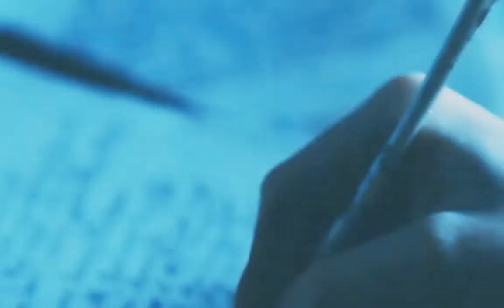VLOG|| ¿Por que enamorarte de un Ravenclaw? - Jacob Malfoy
Ժ╴ ╴ ╴ ╴ ╴ ╴ ╴ ╴ ╴ ╴ ╴ ╴ ╴
                        ➛ V Í D E O B L O G. . . ˎˊ˗
                           ᨓᨓᨓᨓᨓᨓᨓ

     :::: DESCRIPCIÓN:

Como   todos   ya   sabemos   las   casas   de
Ravenclaw   es  una  de las cuatro casas que
conforman  el  Colegio Hogwarts de Magia y
Hechicería, fundada por Rowena Ravenclaw.
Los  miembros  de esta casa se caracterizan
por      ser      inteligentes,     ingeniosos,     su
individualidad,           creatividad,          sabios,
inteligentes,   originales,   y siempre están en
busca    del    aprendizaje. Así  que si quieres
salir   con   un   miembro   se esta casa estas
son algunas cosas que deberías saber.